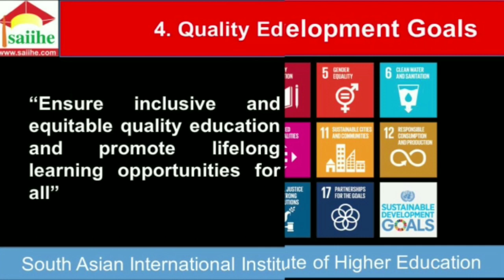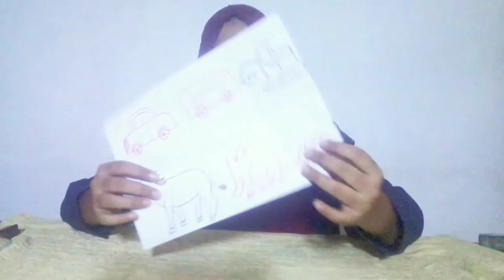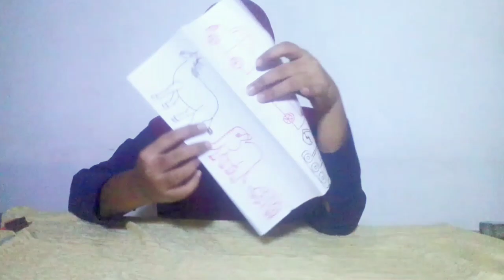"ඉදිරිය" යන සංකල්පය හඳුනා ගනිමු. - K. P. S. Hajira - 2022 March batch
Name : K. P. S. Hajira
2516/WP/ECCDE /G137/12
Dip. in ECCD 2022 March batch